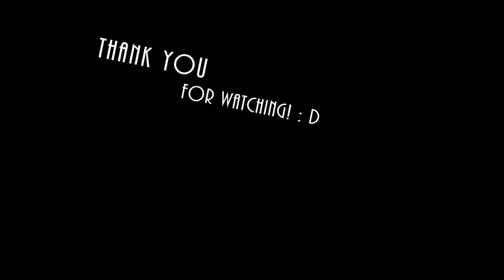Terraria Dungeon Guardian vs Most 1.3 Vanilla Bosses ll Smash Bros Mod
in todays video we use Smash Bros Mod to make the Dungeon Guardian fight Most of the 1.3 Vanilla Bosses. Eater of Worlds and Brain of Cthulhu are problematic due to theyre many segments.

Description of Dungeon Guardian from Terraria Mod Fandom wiki:
The Dungeon Guardian is an enemy resembling Skeletron's head that guards the Dungeon against intruders. If a player enters the Dungeon in a world where Skeletron has not been defeated and travels below zero depth (a horizontal invisible border separating the surface from the underground), one or more Dungeon Guardians quickly fly at the player, dealing 1000/2000/3000 damage each, which will instantly kill most players if they are unprepared. Dungeon Guardians are large, very fast (traveling at around 41 mph in all directions), and travel through all blocks.

Any player who attacks a Dungeon Guardian, regardless of the weapon or other equipment (with very few exceptions), will deal only 1 damage, or 2 for critical hits. This means that the Dungeon Guardian will normally take an average of 1.04 damage. While killing a Dungeon Guardian is possible (and will award the Bone Key pet summon), it requires careful preparation. See the Tips section for setups.

 The Dungeon Guardian's Bestiary entry will automatically fill itself out if Skeletron is defeated.